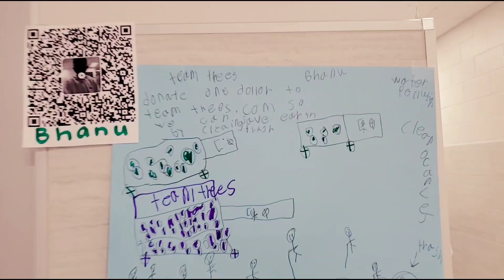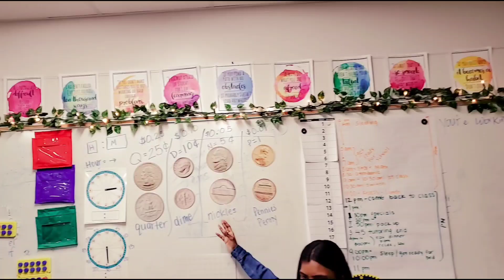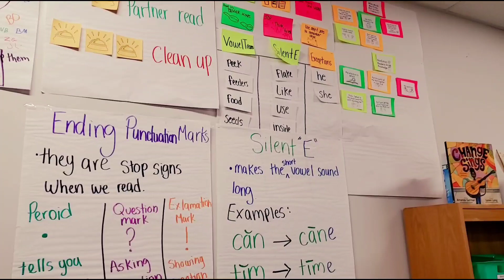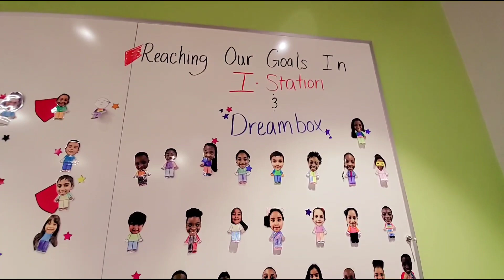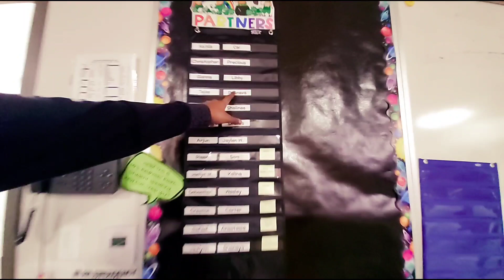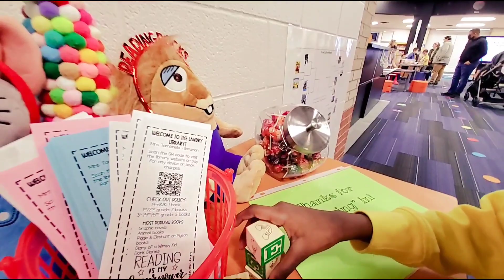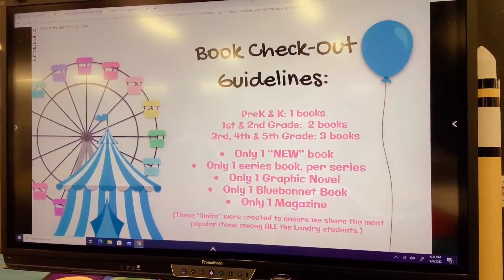అమెరికాలో గవర్నమెంట్ స్కూల్ టూర్ usaschool mayusatyavlogs allagadda to america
This video shows how american schools from inside.